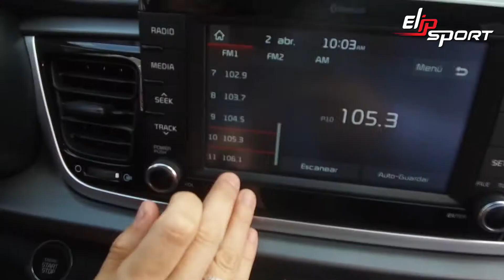Xe đã qua sử dụng Kia Rio EX Sedan 2018 được bán với giá $261,000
❤ Đăng ký theo dõi kênh để xem nhiều video hơn:
Mẫu xe Kia Rio EX Sedan 2018 hiện đang là đối thủ cạnh tranh trực tiếp với Honda Civic, Bán Kia Rio EX Sedan sản xuất 2018, Giá xe Kia Rio EX Sedan 2018 tháng 06/2020 ✓ Đánh giá xe Kia Rio EX Sedan 2018 chi tiết, Kia vừa tiết lộ thêm chi tiết về mẫu xe mới Kia Rio EX Sedan 2018 với nhiều điểm mới, Đầy đủ thông tin cho các dòng xe hơi Kia giá tốt, Bán ô tô Kia Rio EX Sedan 2018 giá mềm nhất thị trường; màu xanh, Đánh giá xe Kia Rio EX Sedan 2018 - Đánh giá tổng quan Kia Rio EX Sedan 2018, xe kia Cerato nhập khẩu số tự động đời 2010, Mua bán xe ô tôKia Rio EX Sedan 2018✅ gia đình đổi xe cần bán Cerato Signature 2.0 2017 siêu đẹp rất, Hàng loạt các dòng xe ô tô Kia trên thị trường như Kia Rio EX Sedan 2018, Giá xe Kia Cerato tháng 06/2020 ✓ Đánh giá xe Kia Rio EX Sedan 2018 chi tiết, Kia vừa tiết lộ thêm chi tiết về mẫu xe mới Kia Rio EX Sedan 2018 với nhiều điểm mớ, Phiên bản nâng cấp Kia Forte 2017 với một loạt những thay đổi về thiết kế, Nỗ lực cải tiến về thiết kế cũng như tính năng dựa vào hãng mẹ Hyundai, Kia, Đánh giá xe KIA Optima 2017 - Đánh giá tổng quan KIA Optima 2017